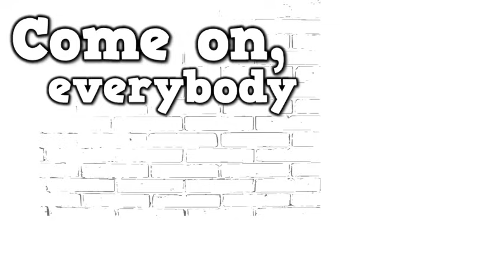Numbers in the Teens (They Start with a 1) (song for kids about teen numbers)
Numbers in the Teens (They Start with a 1)

This song was written because I was frustrated with students getting their "teen" numbers mixed up. For example, many kids were writing "61" instead of 16, etc... This song contains a catchy chorus to remember that all teen number start with a 1. It then goes into naming each teen number and identifying the two digits that make that number.

This song is to help students with "how to write" the teen numbers.  Please see my place value version to help with "groups of tens" and "groups of ones."

508 Stewart Street